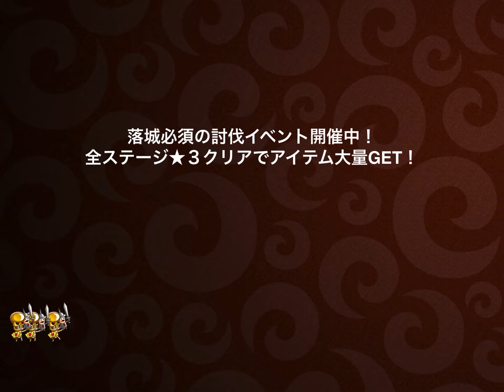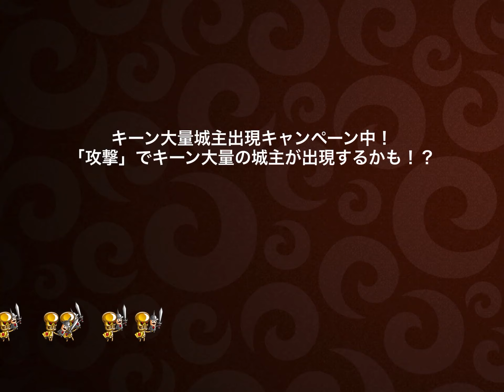城とドラゴン #6 リーグプレイ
全敗